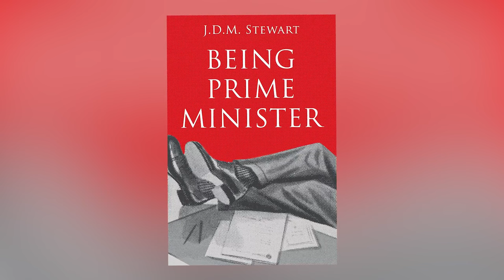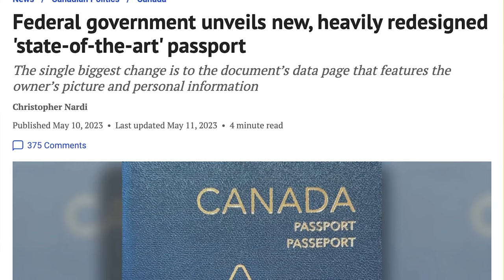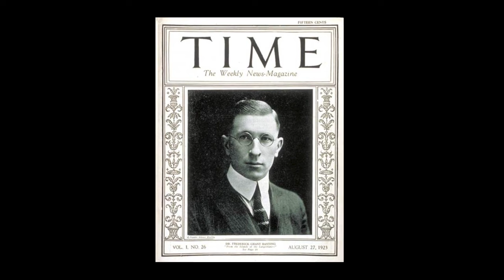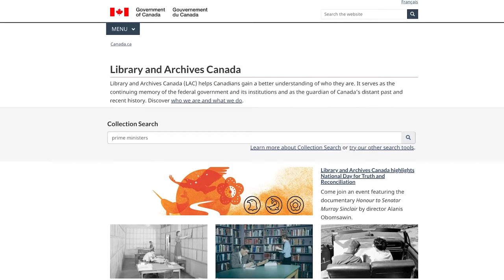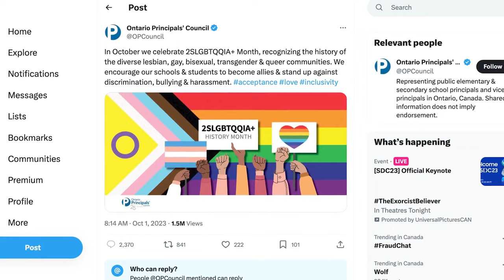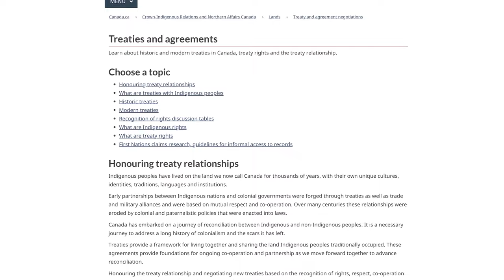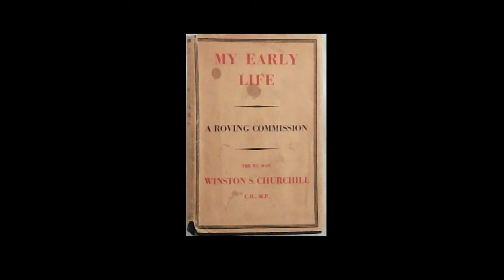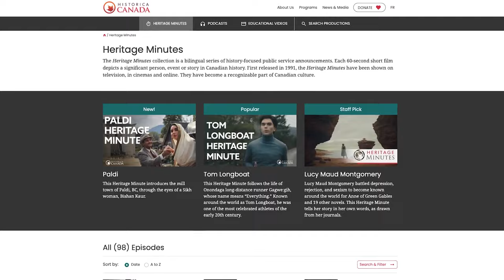Ignoring Canada’s past imperils its future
The Liberal government, provincial education ministries and local school boards have contrived to erase Canada’s proud history. This week, John Ivison is joined by history teacher and author, JDM Stewart to discuss the strange death of Canadian history in our public life.

In the wake of the incident where the House of Commons gave a Waffen SS soldier a standing ovation, the issue of historical literacy has once again come to the fore. Stewart said the occasion reminds us of the “woeful understanding of our past in this country”.